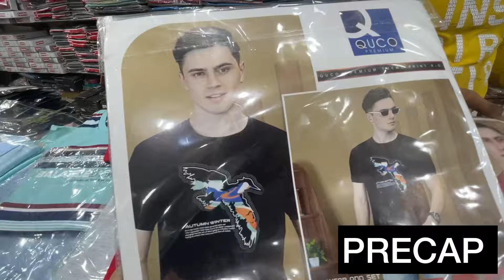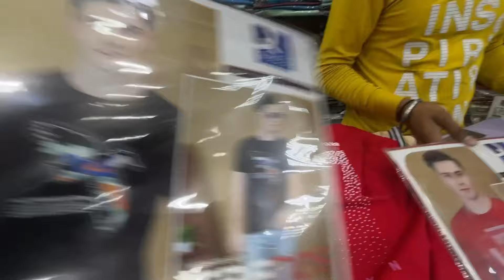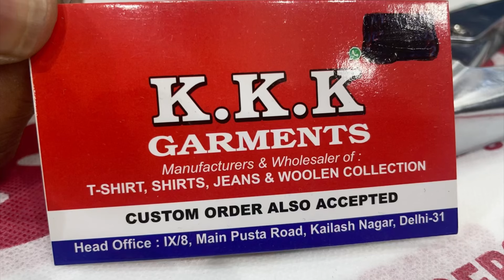सिर्फ़ 299₹ में Men’s T-shirt | Best Branded T-Shirts For Men | Cheapest Men’s T-shirt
Shop Name :- Sparky

Address :- 1851, CHANDNI CHOWK, OPP. HALDIRAM'S, DELHI-06

For more videos on Men’s T-shirt

For men’s shirt

For Men’s Cargo Pants